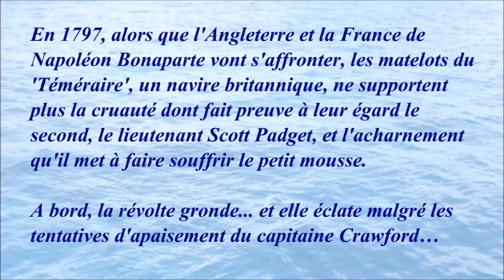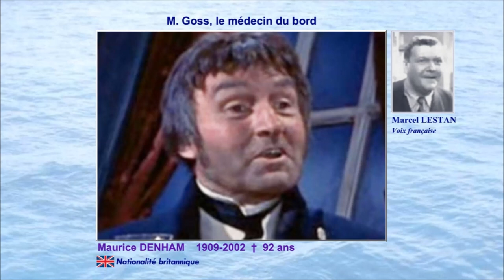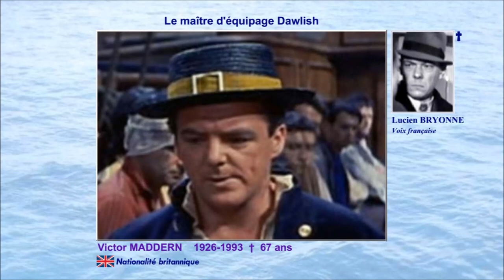Les mutinés du Téméraire 1963 (H.M.S. Defiant) - Casting du film réalisé par Lewis Gilbert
Mon avis : Certainement inspiré des films "Les révoltés du Bounty", réalisé par Frank Lloyd en 1935 et par Lewis Milestone en 1962. Pas de surprise donc mais un beau casting Alec Guinness, Dirk Bogarde, Anthony Quayle…

Au fil du générique en images découvrez les acteurs et leurs voix françaises : Marc Cassot, Jacques Thébault, Claude Bertrand, Marcel Lestan, Jean-François Laley, Lucien Bryonne, Philippe Mareuil, Jacqueline Rivière, Jean Martinelli, Pierre Collet, Serge Lhorca, Alain Nobis, Louis Arbessier

Musique de la vidéo :
Mars Cantina par The Whole Other